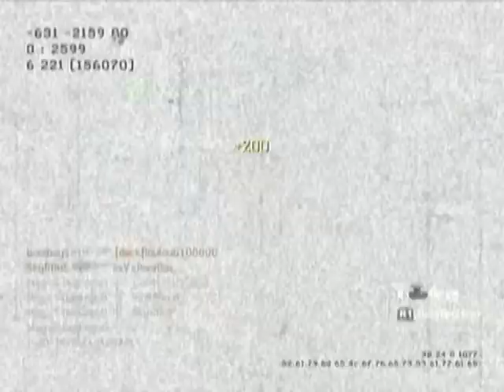xIMarv |I| Multi-Weapons